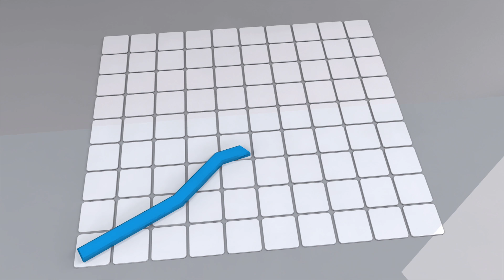Video MW20011 Oakville Ontario Canada - Quang Lam TV Mua Ban Thue Nha Toronto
Oakville thành phố không chỉ dành riêng cho giới thượng lưu,(2)
Chào mừng quý khách đến với chương trình Quang Lâm TV
Cảm ơn quý khách đã theo dõi Video phần thứ nhất Oakville thành phố không chỉ dành riêng cho giới thượng lưu, Quang Lam tiếp tục phần còn lại
Về phương tiện giao thông công cộng, Oakville Transit và GO Transit có dịch vụ xe bus và xe lửa, cùng với Via Rail, giúp di chuyển tiện lợi giữa các thành phố Windsor and Quebec. Các đại lộ chính tại đây là QEW, Highway 403, và 407
Kinh tế của Oakville chú trọng vào các ngành sản xuất cao cấp, khoa học đời sống, dược liệu, các dịch vụ tài chánh và chăm sóc cao niên. Có nhiều công ty lớn tại thành phố này.
Appleby College và Sheridan College là hai trường chính tại đây. Các công ty khởi nghiệp cũng như hoạt động tại Oakville sẽ được ba thành phố này ưu tiên và tạo nhiều điệu kiện thuận lợi về xuất cảng, nhập cảng và nhiều hỗ trợ khác.
Khi có nhu cầu mua bán Nhà, Condos, cơ sở thương mại
Vui lòng liên lạc Quang Lam
Đặc biệt bán nhà cho quý khách hàng chỉ có 1% tiền huê hồng
Quang Lam, Real Estate Broker

Quý vị có thể liên lạc trực tiếp với Quang Lam theo số điện thoại hay mời quý vị tham khảo thêm thông tin tại website
 quanglam.ca